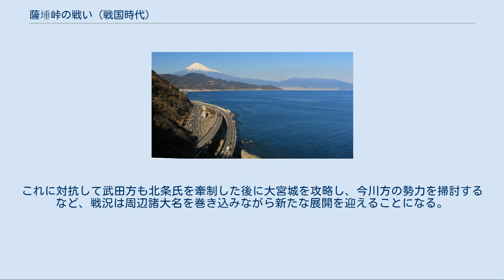薩埵峠の戦い (戦国時代)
薩埵峠の戦い（さったとうげのたたかい、薩埵山の戦いともいう）は、戦国時代の1568年（永禄11年）12月から翌月にかけて駿河国薩埵峠（静岡県静岡市清水区）において、武田信玄の軍勢と今川氏真・北条氏政の軍勢との間で2度にわたって行われた合戦である。
 現在の薩埵峠からの眺望（駿河湾越しに富士山、2016年） 永禄11年12月12日（1568年12月30日）から翌日にかけて行われた戦いを「第一次合戦」と称する。
 桶狭間の戦いで今川義元が織田信長に討たれた後、今川氏真が家督を継承したが、長年の今川氏の領国支配から三河の松平元康（徳川家康）が離反した。
この状況を見た甲斐の武田信玄は、長年維持してきた甲相駿三国同盟を破棄し今川領である駿河を併合して「海への出口」を確保する方針に転換、徳川家康と秘かに約束を結び駿河遠江両国の境界となっていた大井川を境として武田・徳川両氏が今川領を分割することとした。
 永禄11年12月6日、武田信玄は甲府を出発し、6日後には駿河国庵原郡内房（現在の静岡県富士宮市）にまで達した。
この知らせに驚いた今川氏真は直ちに庵原忠胤に1万5千の兵を率いて薩埵峠で迎え討つように命じ、自らも清見寺に陣を構えた。
更に自らの義父でもある相模の北条氏康にも使者を発し、直ちに出陣して信玄の背後を突くように要請した。
氏真は武田軍が今川氏の本拠地である駿府を攻めるには薩埵峠を経由するほかなく、ここを固めて迎撃していれば必ず北条氏の援軍と挟みうちにできると読んでいたのである。
12日より峠の東側で戦いが始まり今川軍はよく峠を守った。
しかし武田方、或いは徳川方は重臣級にも内通を呼びかけており、朝比奈氏・葛山氏など21名が秘かに武田方に内通する姿勢をみせた（『松平記』など）。
13日には身の危険を感じた今川氏真は清見寺を脱出して駿府の今川館に逃れ、駿府の北西にある詰城賤機山城に籠城しようとした。
だが、氏真の撤退が最前線に伝わると総崩れを起こし、これを追いかける形で武田軍は薩埵峠を突破、その日のうちに駿府に突入した。
 武田軍の先鋒であった馬場信春は直ちに賤機山城を占拠して今川軍の退路を断った。
このため、今川氏真の計画は破綻し、やむなく重臣で未だなお今川氏に従っていた朝比奈泰朝がいる遠江の掛川城に向かって落ちのびることになった。
この時、北条氏康の娘であった氏真の正室早川殿は乗り物を得られず徒歩で駿府から脱出したという。
かくして今川氏の本拠地であった駿府は1日持たずに陥落することとなった。
 馬場信春は駿府の町と今川館を焼き払って廃墟にした。
実は武田信玄からは今川館には今川氏代々の貴重な宝物があるために火をかけてはならないと命じられていたが、信春は敢えてこれらの宝物ごと焼き払ったのである。
その後、そのことを追及された信春は「武田氏は今川の財宝が目当てで駿府を攻めたと思われては名折れである」と開き直り、信玄もこれを了としたと言われている。
 一方、相模の北条氏康は今川氏真の要請を受けて出陣の準備を整えていたが、整わないうちに駿府が陥落したという報が入った。
愛娘の早川殿が乗り物にも乗れずに徒歩で脱出したという報を受けた氏康は激しく憤慨し、後に越後の上杉謙信に対して「この耻辱そそぎがたく候」と書状を送っている（『歴代古案』）。
 永禄12年1月18日（1569年2月3日）から同年4月20日（同年5月6日）にかけて行われた戦いを「第二次合戦」と称する。
 北条氏康は嫡男である北条氏政に命じて4万5千の兵を率いて小田原城を出発させ、年が変わった永禄12年1月5日には伊豆三島に入った。
氏政は伊豆水軍を掛川城に派遣して援軍を送らせ、自身は陸路駿府に向かった。
これを知った武田軍は先の今川軍と同様に1万8千の兵で薩埵峠を固め、両軍がにらみ合う形となった。
 武田信玄は常陸の佐竹義重や下総の簗田晴助などに北条領攻撃を要請し、一方今川氏真や北条氏康も越後の上杉謙信に武田領信濃を攻撃するように要請した。
2月には武田軍が今川方の大宮城に攻撃を仕掛けたものの北条の援軍などもあり敗退、3月には兵糧補給の問題が発生した。
両者は本格的な戦いに突入しないままに3ヶ月の間睨み合いを続けた後、4月、武田信玄は穴山信君を江尻城に残して甲斐に兵を撤退させた（この戦いでは米倉晴継らが戦死した）。
その後北条氏政も幾つかの城を傘下に収めた後、相模に兵を撤退さ...